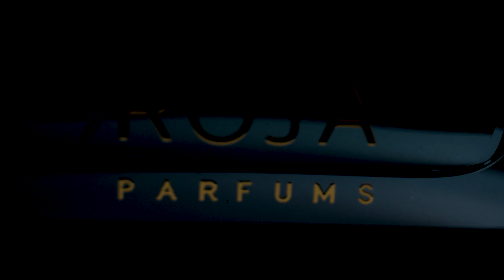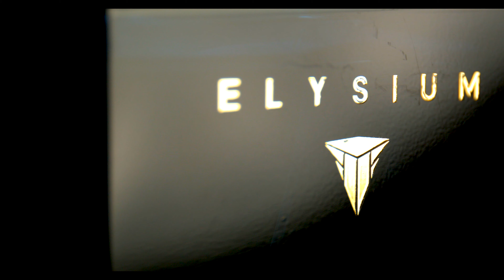AROMATIC PERFUMES YOU MUST OWN - ELYSIUM - CHEZ BOND - THE ORCHID MAN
Fragrance is such a personal expression of self and we all have our 'perfume stories'
​Welcome Michael @libertineparfumerie.  This man is the ultimate 'fragrance lover' and in my opinion his knowledge of the perfume and niche perfume industry is surpassed by no one!  A big call I know, but wait till you hear him in action 🤩
​I love listening and learning from Michael and it's an incredible honour that I had the chance to film a NFC Family episode with him.
​If Michael was banished to a deserted island, these would be his 3 fragrances choice😂 ​
​ELYSIUM by ROJA PARFUMS
​THE ORCHID MAN by FRAPIN
​CHEZ BOND by BOND NO.9
​In Australia you can buy these amazing fragrances from Libertine Parfumerie